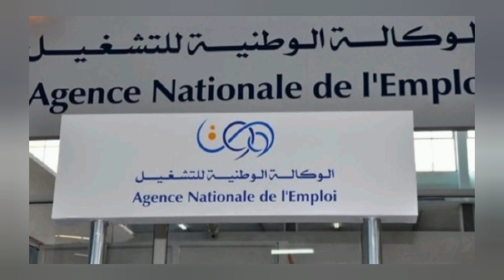منحة البطالة: خبر هام يخص المقصيين والمستفيدين من منحة البطالة والوكالة الوطنية للتشغيل لانام تصرح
المنحة الجزافية 10000 دج : تصريح الوزيرة حول الفئات المستفيدة | نعم لرفع المنحة الجزافية
المنحة الجزافية : رفع المبلغ إلى 10000دج | الامراض المزمنة والماكثات في البيت والمعاقين والمطلقات
ملف المنحة الجزافية للتضامن 10000دج : رفع مبلغ المنحة 18000دج أيهما أفضل |الاعلان الرسمي
هل يستفيد أصحاب المنحة الجزافية من منحة البطالة؟هناك زيادة في المنحة الجزافية ؟
المنحة الجزافية للتضامن : الملف والشروط والمبلغ والفئات المستفيدة منها | فيديو شامل
منحة البطالة و المنحة الجزافية:الارامل واليتامى والجديد للمعرفة هو...احذروا من هاته الاخطاء..
المنحة الجزافية للتضامن AFS : رفع قيمة المنحة من 3000 دج إلى 10000 دج لجميع الفئات | رسميا
نريد عيشا كريما\ منحة ماتخليناش نطلبوا الحسنة\ كرامتنا نحن اصحاب الامراض المزمنة والمعاقين
منحة البطالة:اعلن عنها الرئيس الزيادة في المنحة الجزافية والفئات المعنية هي.
المنحة الجزافية/منحة البطالة أولى لذوي الإحتياجات الخاصة الإستفادة إجبارية
بصحتكم العطلة وحنا تحرقنا المهم هدا العام تنزاد منحة الدل للامراض المزمنة والمعاقييين
المنحة الجزافية: ذوي الإحتياجات الخاصة